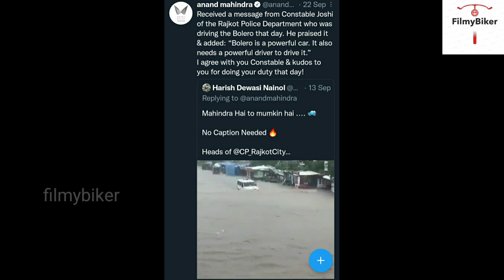mahindra bolero की ताकद देखकर anand mahindra भी चौक गए | bolero video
in this video I'm talking about mahindra suv car bolero viral video in rain, water & mahindra company owner anand mahindra reaction on twitter